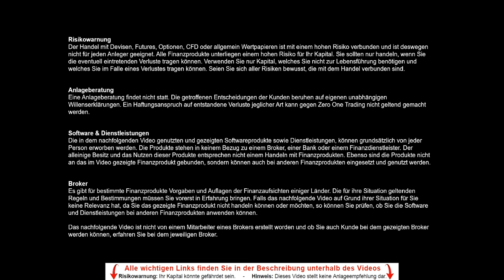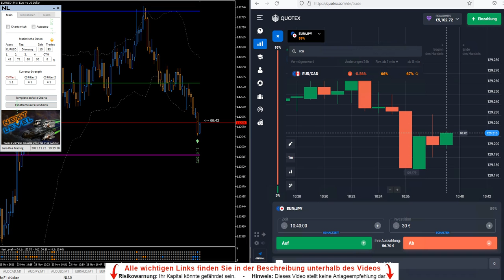Quotex 2023 | Earn money with your computer | Successful Short Term Trading | Automatic Robot Systen